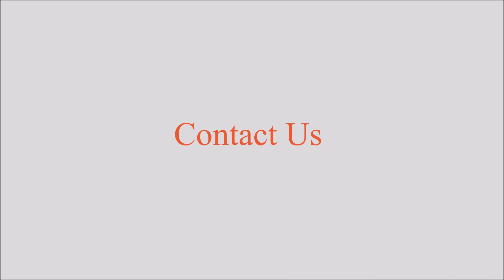Horn of Africa Regional Environmental Center & Network_Testimonial on Frontieri’s Project Delivery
Frontieri was commissioned by Horn of Africa Regional Environment Centre and Network (HoA-REC&N) to conduct a transboundary project titled “A Baseline Study of Selected Socio-ecological Landscapes in the Horn of Africa Region”.

Mr John MoI Venus Ajjugo, Coordinator for the Horn of Africa environmental sustainability and resilience project, provides his testimony on the details, complexity of the project and how Frontieri’s professional expertise and capacity meets their expectations.

Frontieri is a leading research and advisory institution with headquarter in Addis Ababa, Ethiopia and a branch office in Berlin Germany .We are involved  in sectors of Agriculture, rural and urban development,  social protection, Environment, Education , youth development, Energy, private sector development  and water, sanitation and Health.